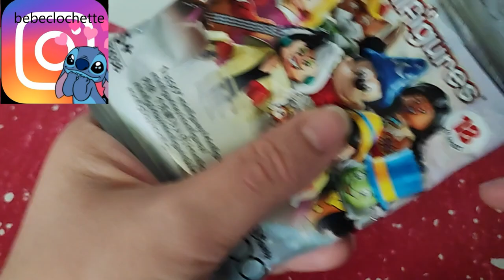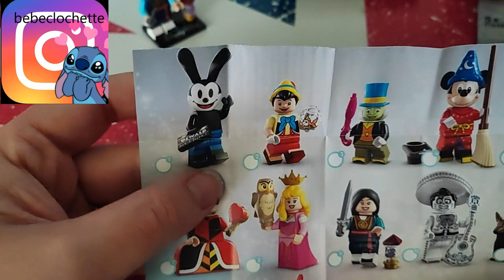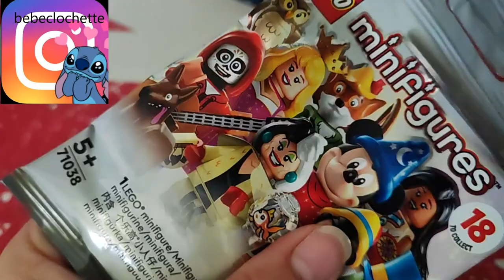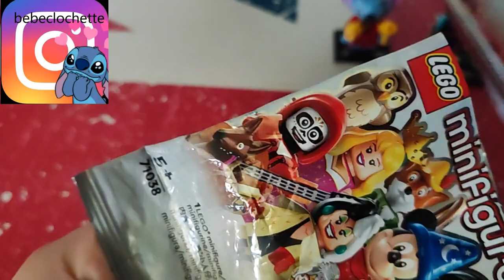mini figure lego 100 Disney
Holà il est l'heure tant attendue. mini figure lego 100 Disney.
Mon compte:

bebeclochette10

Clochette Arizona

Livraddict :
bebe clochette

ma wishliste:

Vinted :
clochette6715